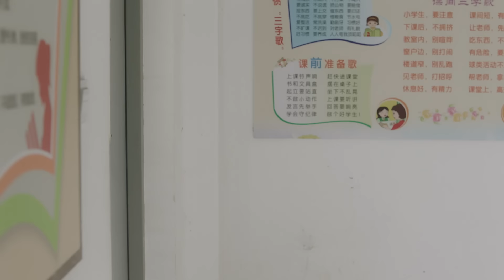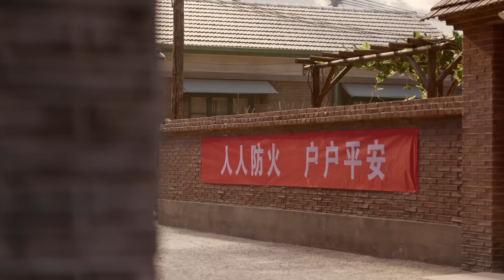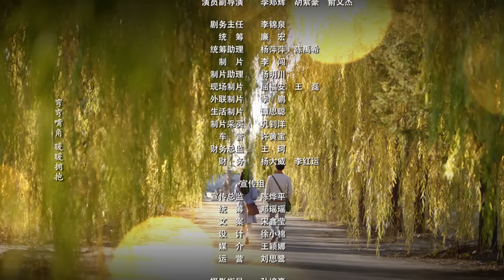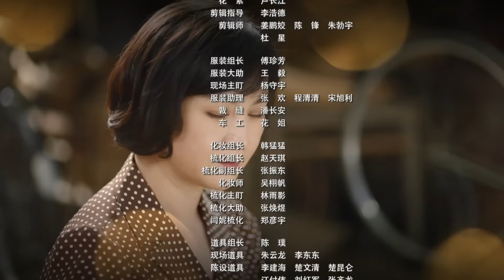【ENG SUB 正片】亲爱的爸妈 43丨Dear Parents 43 闫妮王砚辉搭档演绎“父母爱情”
▶共计：43 集
▶主演：闫妮、王砚辉、张逸杰、翟潇闻